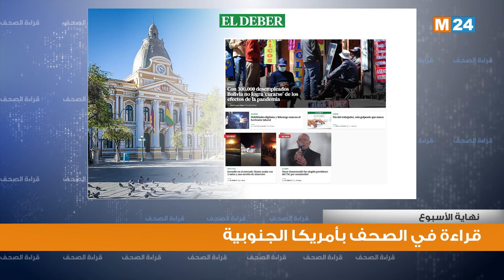قراءة في أبرز اهتمامات الصحف بأمريكا الجنوبية